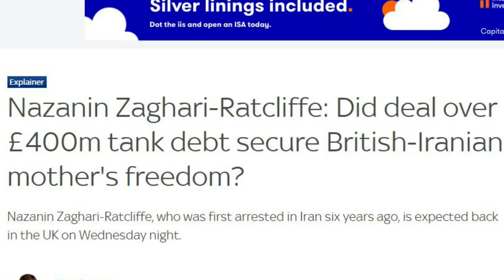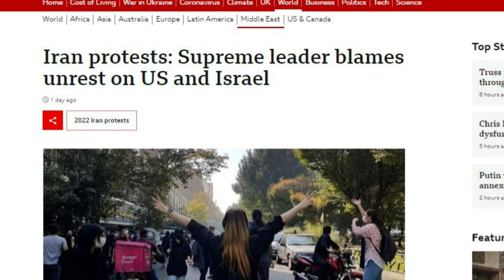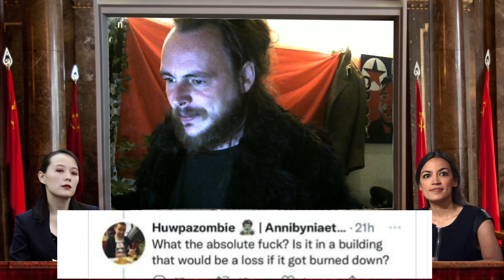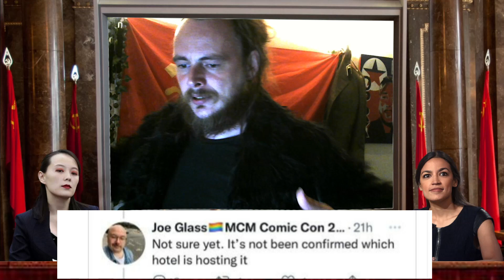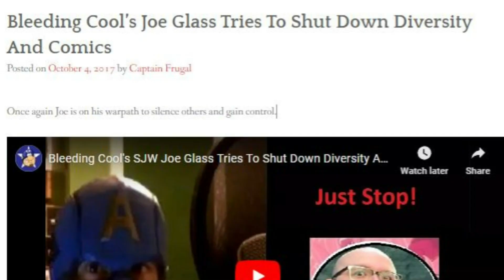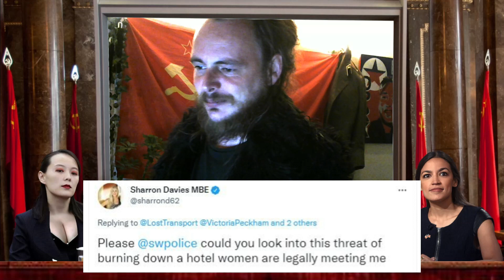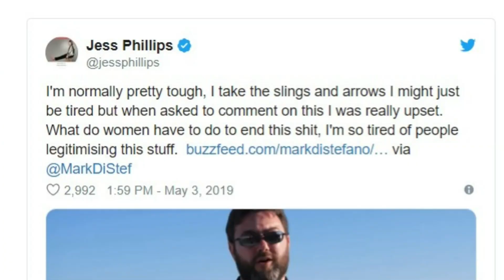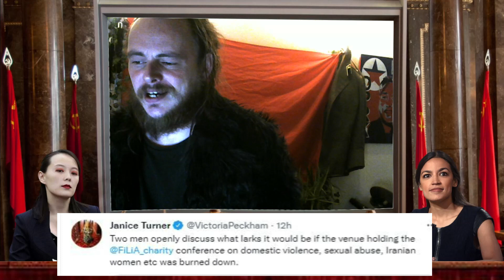UK Comics creator JOE GLASS Exposed TERF Terrorism Anti-Feminism SJW DRAMA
Welsh indie comics UK writer and creator Joe Glass is in the hot seat right now after an award winning journalist from the Times tweeted this

“Two men openly discuss what larks it would be if the venue holding the @FiLiA charity conference on domestic violence, sexual abuse, Iranian women etc was burned down.”

The conference in question is the largest feminist conference in Europe and would be hosting Nazanin Zaghari Ratcliffe. For people outside of the UK and who don’t read The Guardian let me explain that Ratcliffe is an Iranian British charity worker who was imprisoned for 8 years by the Iranian Revolutionary Guard for allegedly plotting to topple the religious fundamentalist government in Tehran.

Boris Johnson famously defended her in the media by saying she was “simply teaching people journalism” one of the very things she was being accused of by Iran. It was a whole thing here in the UK, her husband went on hunger strike, Boris fluffed a £400m arms deal for her release… its a long story.

So we have the biggest Feminist conference in Europe with a guest speaker who was held in an Iranian prison discussing the wider context of the Womens anti hijab / head scarf burning protests going on Iran right now, protests that Irans Supreme leader blames on the US and Israel.

Then when you mix in the recent memory of Salman Rushdie being stabbed to near on stage at a conference and remember that attack was the result of a 1989 fatwa called by Irans Supreme Leader.

So lets go back to the tweet… so with all the context you can understand that when i scrolled down, that with my prejudices and bias, I expected a Pro-Iranian islamic fundamentalists, or Anti-Zionists or at the very least an alt right nazi or w/e.  i did not expect however to find Wales answer to Dr Robotnik - Joe Glass.